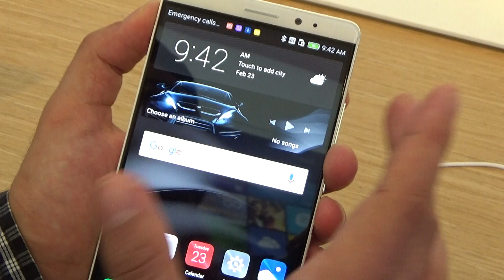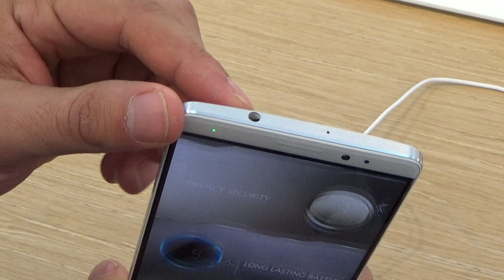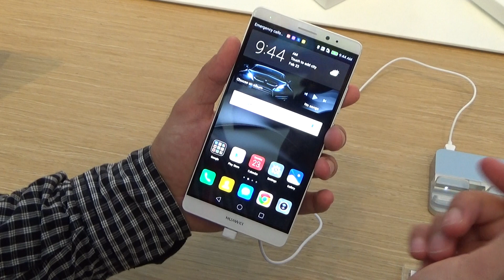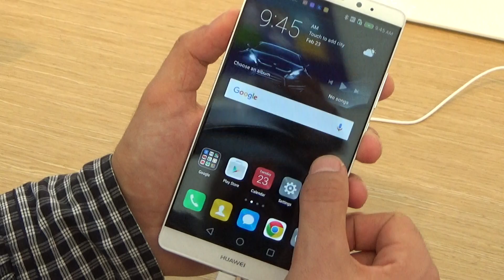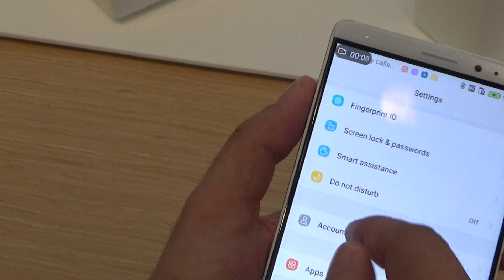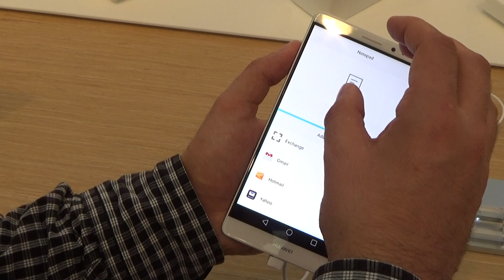Huawei Mate 8 Review HD ( in ROmana )